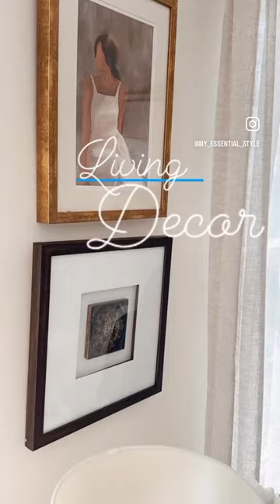✨LIVING DECOR✨my_essential_style